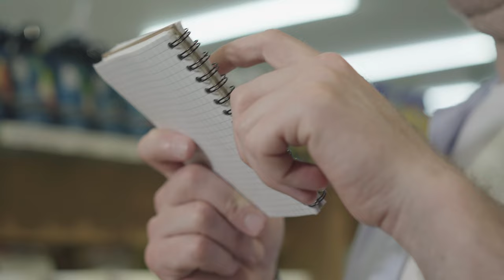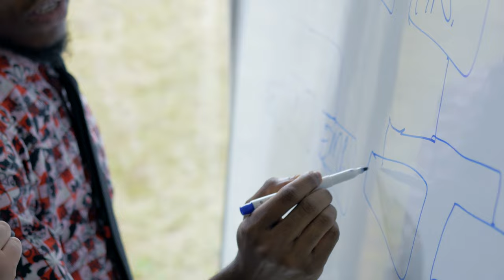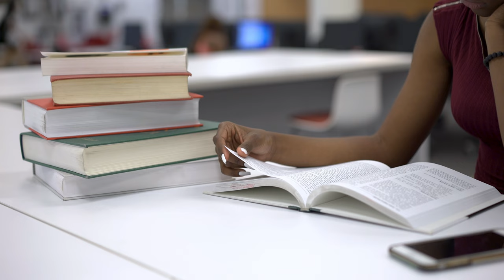The KEY To Acing Your Tests!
Retaining the information presented in your coursework is key to not only acing your tests, but keeping the information available in your brain.  Learn how to get the most out of your study time!

--Background Music—
Song: Trails

Timestamps –
00:00 - Introduction
00:38 - Tips
05:53 – Conclusion